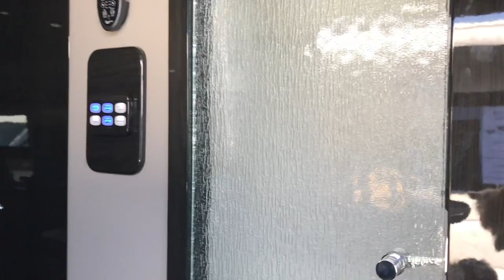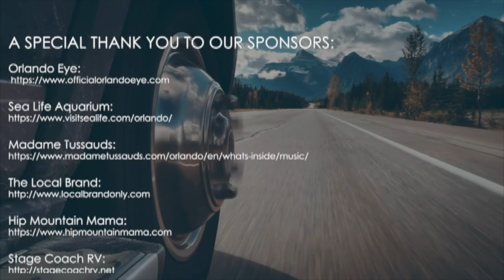Chinook RV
While we were at the Ocala RV show we checked out this awesome Chinook RV we are really loving these vans! This is the Chinook RV which you can check out

TY so much for your support and for tuning in!  We have found that part of our purpose is to inspire others by our actions to dream bigger, take action and believe in themselves!
If you like our videos please give them a thumbs up, comment, share them with your friends and become an AWESOME subscriber by clicking the little bell next to the subscribe button (TY!)

▬▬▬▬▬►SUPPORT 1STCLASSRVADVENTURES FOR FREE:◄▬▬▬▬
Buy anything on Amazon just like you normally would through our Amazon link (it makes no difference to you but allows us to keep creating these videos)

▬▬▬▬▬▬► SUPPORT 1STCLASSRVADVENTURES ◄▬▬▬▬▬▬
MAKE A 1 TIME CONTRIBUTION: send anything your heart desires to via PayPal (EVERYTHING HELPS AND MEANS A LOT TO US!)

 PLEASE pick up a copy of our SELF PUBLISHED books by clicking these links:
(Luis's Book)
(Sandra's Book)

▬▬▬▬▬▬► OUR RECOMMENDATIONS ◄▬▬▬▬▬▬
Tripod Phone Mount →
Computer to Edit Videos
RV Keyless Entry →
PowerBeats Headset
IPhone Professional Microphone→